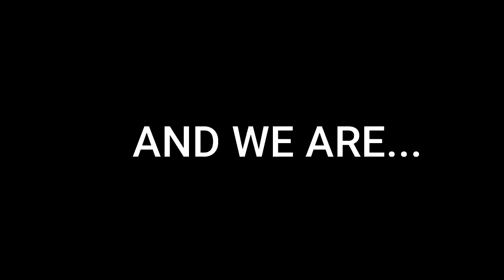Everyday Knowledge 290424